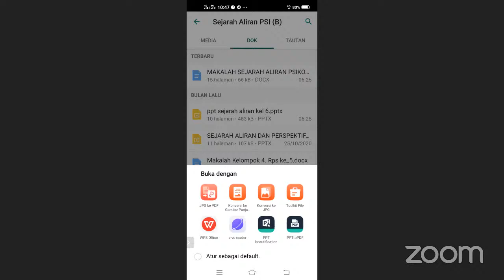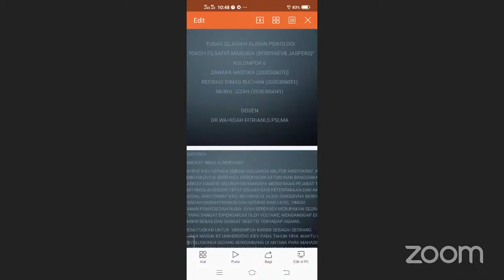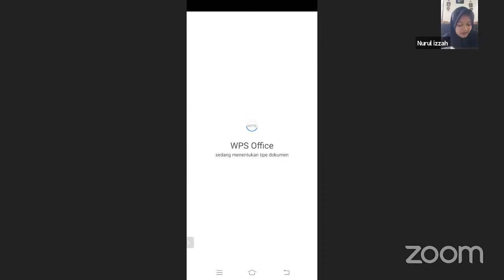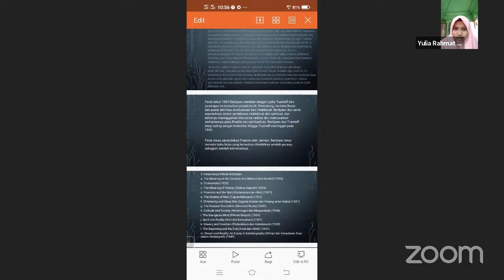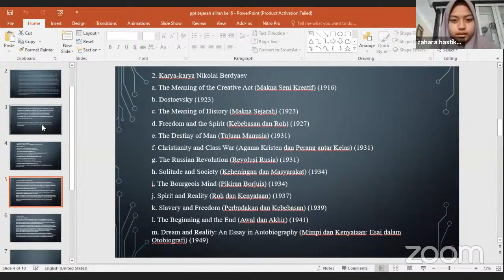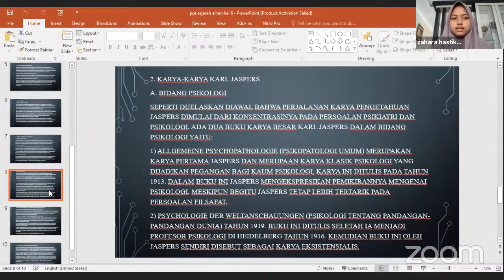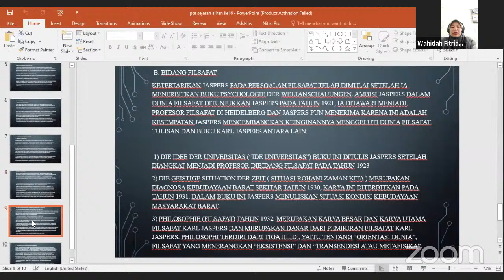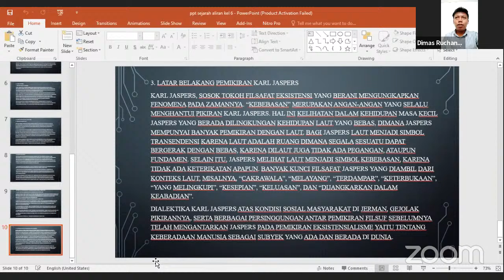KULIAH SEJARAH ALIRAN DAN PERSPEKTIF PSIKOLOGI KELAS B |TOKOH FILSAFAT MANUSIA (BERDYAEV & JASPERS)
Filsafat adalah hasil pemikiran manusia yang mencari sesuatu kebenaran dengan sedalam-dalamnya. Dalam penyelidikannya, filsafat memang bertentangan dengan yang dialami manusia, karena tak ada pengetahuan jika tidak bersentuhan lebih dahulu dengan panca indera, sedangkan ilmu yang hendak mempelajari hasil penginderaaan itu tidak mungkin mengambil keputusan dengan menjalankan pikiran, tanpa menggunakan dalil dan hukum pikiran yang tidak mungkin dialaminya. Bahkan pikiran manusia itu ada serta mampu mencapai bagaimana budi manusia dapat mencapai kebenaran itu.

Sebaliknya, filsafat juga membutuhkan data dari ilmu. Jika, ahli filsafat manusia akan menyelidiki manusia serta hendak menentukan apakah manusia itu, ia memang harus mengetahui gejala tindakan manusia terlebih dahulu. Dalam dengan hasil penyelidikannya. Kesimpulan filsafat tentang kemanusiaan akan sangat tidak imbang dan mungkin jauh dari kebenaran jika tidak menghiraukan hasil dari psikologi (Poedjawijatna, 1991).
Dalam berbagai penelitian ilmiah disebutkan, sebelum menjadi ilmu yang berdiri sendiri, psikologi memiliki pondasi yang kuat dalam ilmu kedokteran dan filsafat yang sampai sekarang masih terlihat pengaruhnya. Di dalam ilmu kedokteran, psikologi menjelaskan segala sesuatu yang terfikir dan terasa oleh organ-organ jasmani. sedangkan dalam filsafat adalah sebagai pemecah masalah-masalah rumit yang berkaitan dengan akal, kehendak, dan pengetahuan.